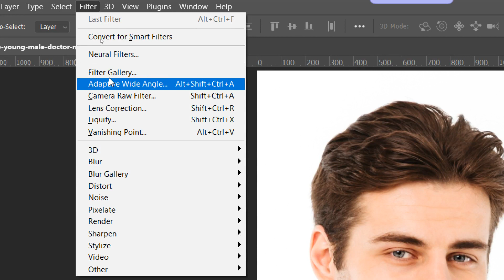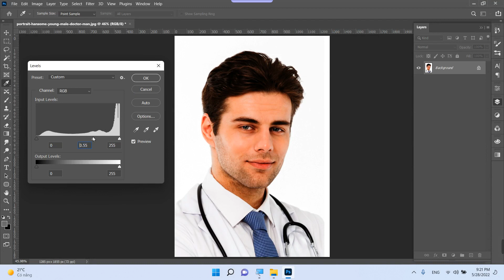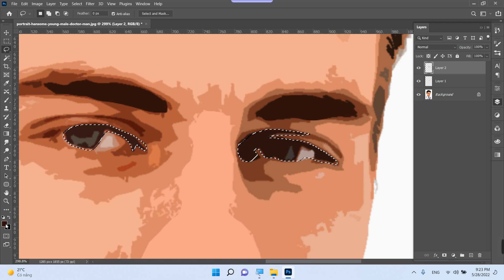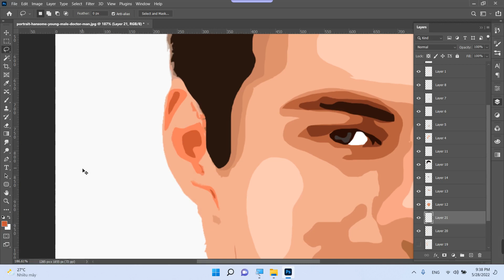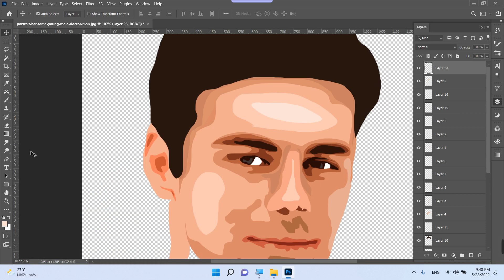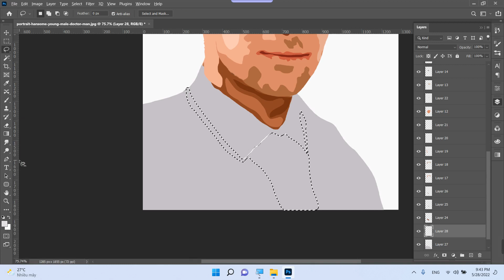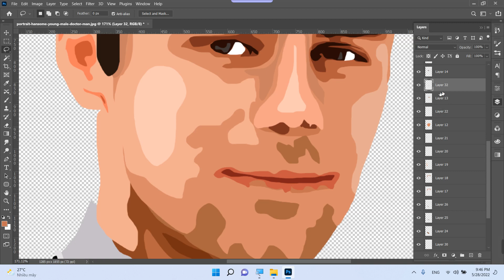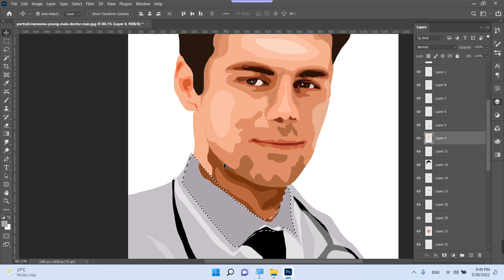Hướng làm bài Assignment môn Mầu Sắc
Hướng làm bài Assignment môn Mầu Sắc. Mình chia sẻ cách tạo khối cho nhân vật để làm bài mầu sắc, các bạn có thể tham khảo